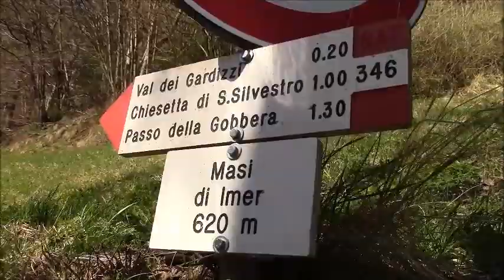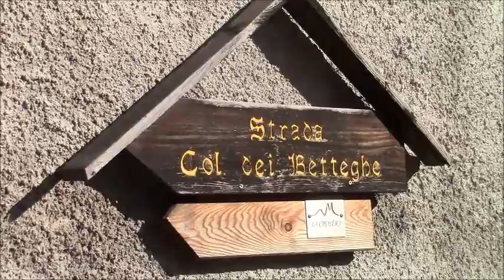Knödel Rundtour - Festa del Canederlo di Imèr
Un'escursione alla scoperta dei dintorni del paese di Imèr, comune alle porte della Valle di Primiero in Trentino. Con Elisa alla scoperta della storia, delle leggende e dei panorami di un piccolo angolo della vallata ai piedi delle Dolomiti.